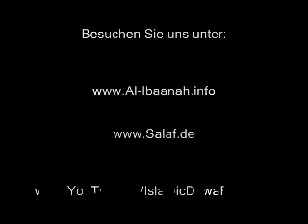Jesus oder Mohammad Islam oder Christentum (3) Ahmad Deedat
Tags: dawa  da3wa  islam  deutschland  pierre  vogel  abdul  adhim  infostand  frankfurt  information  muslime  einladung  zum  paradies  muslimegegenrechts  deutscher  konvertit  revident  pfarrer  erz  bischof  christus  yahve  mormonen  noi  bushido  rap  gangster  massiv  azad  cool  savas  Scheich Hassan Dabbagh (Imâm der Al-Rahman Moschee in Leipzig)...
german rap hip hop deutsch bozz music alpa gun bushido kool savas eko fresh xatar bözemann la honda bero bass king abu sex zaza fler sido böhse onkelz tokio hotel diss ausländer ghetto gangster schlägerei kampf Allah Islam christ jude atheist alevite ezidi yezide jeside papst kirche jesus christus Gott Mohammed Islam Kuran moschee Konvertieren zülfikar hz.Ali sunni Shi3a shia ungläubige maria katolisch evangelisch bibel nazi satan teufel hölle paradise himmel engel Kurdisch türkisch arabisch kurden türken araber russen libanese marokkaner albaner deutsch deutschland serben zigeuner kurdistan türkei pkk kämpfer mhp bozkurt al qaida taliban jihad sensenmann azrail bosnier kroate franzose brite italiener pole polen russland mekkah medina hac kosovo iraner iran imam melle molla Hindu  Muslim  Sri  Ravishankar  Zakir  Naik  Debate  Allah  Islam  Geeta  Bhagavan  Hinduisam  Bangalore  Concept  Scipt  islam  nashed  religion  salafia  makka  quran  sunna  prophet  Allah  Pierre  Vogel  sekte  wahab  saudi  arab  ahbash  sufi  ashariten  warnung  aschariten  antwort pfarrer  herzogenburg  was  ist  Quran  moslem  jesus  maria  christen  mawlid  PierreVogel  habashis  relegion  botschaft  wahrheit  wahhabiten  wahhabismus  terrorismus  extremismus  debatte  muharrem78  naksibendi  nazim  cÃ¼bbeli  ismailaga  camii  rabita  tarikat  einladungzumparadies  herausforderung  update  abulhussain  ezptv  ebu  enes  seminer  diewahrheitimherzen  diewahrereligion da3wateamfrankfurt dawatemfrankfurt infostand islam nazim kibrisi bushido pierre vogel frau women yusuf estes khalid yasin zakir naik einladungzumparadies bin baz utheimin salaf selefi salafi mustafa islamoglu kuran talebesi jenerik ard tdf rtl 2 rtl wdr nachrichten nachrichtensender suche search peacetv